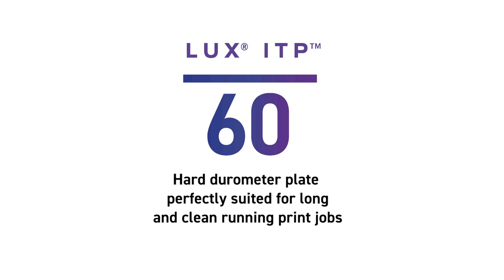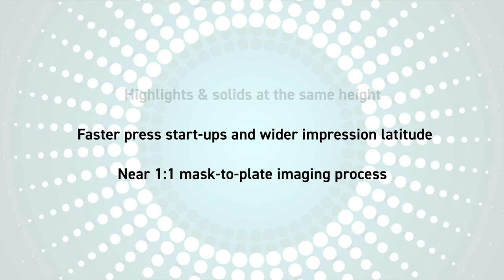LUX® ITP™ Platform: Flat-Top Dots Directly In-The-Plate